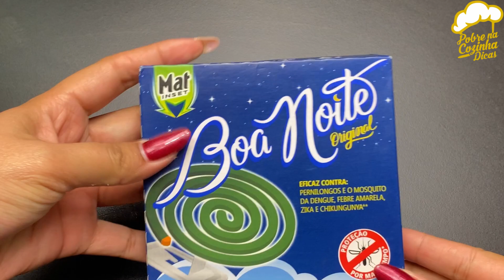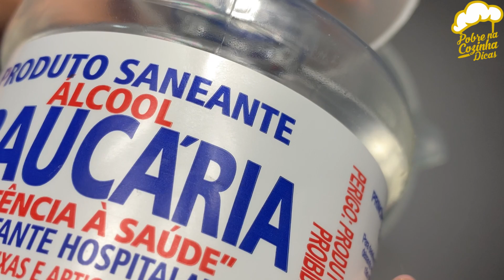diga adeus aos pernilongos sem fumaça